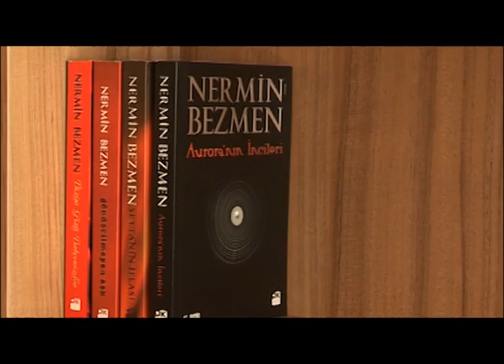Doğan Kitap'ta Nermin Bezmen kitaplığı büyüyor..."Kırk Kırık Küp" raflarda...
Kırk Kırık Küp

Yoksullukla boğuştuğu hayatından kurtulmak için çocuklarıyla birlikte geri dönüşü olmayan bir yola çıkan bir konsomatris; yıllar sonra karşılaşan eski âşıklar; tek arzusu dağda kaybolan, rüyalarına girerek "Kurtar beni!" diyen babasının cesedine ulaşmak olan genç bir dağcı; Beyoğlu'nun kuytuluklarının sahibi sokak çocukları; yazdığını yaşamak uğruna, kahramanının nasıl hissedeceğini görmek için intihar provasına girişen bir yazar...
 Zengin-fakir, mutlu-mutsuz, arzulu-vazgeçmiş, yalnız-kalabalık kırk kahraman...
Nermin Bezmen Kırk Kırık Küp'le hayatın tam içinden seçtiği kahramanlarının hayatına şefkatli bir ayna tutuyor...
Onları kaderin bir sonraki hamlesine teslim etmeden önce incelikle fotoğraflarını çekiyor...

Uyandığında yanında yatan adamı tanımadı.
Anlayamadı neler olduğunu. Utançla bağırıp çağıracak oldu, kendilerini koruyacak birilerinden medet umarak. Neler olup bittiğini anladığında çok geç olmuştu artık. Sevdiği ihanet etmişti ona. Hem de ne ihanet. Bir başkasını sevse üzerine, bağrına taş basardı ya da başının çaresine bakardı. Ama satmıştı onu sevdiği. Hem de ne satmak. Yıllarca çalışsa hürriyetini zordu geriye alması; Beyoğlu'nun arka sokağındaki evlerden birinin malı olmuştu artık.